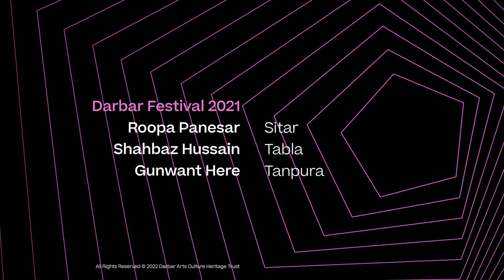Roopa Panesar & Shahbaz Hussain | Raag Miyan Ki Malhar | Sitar & Tabla